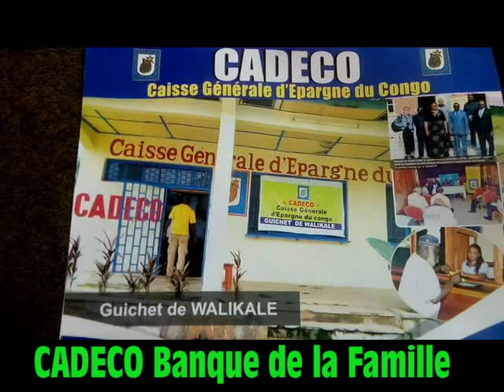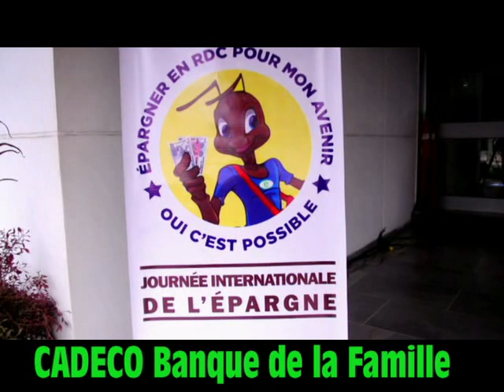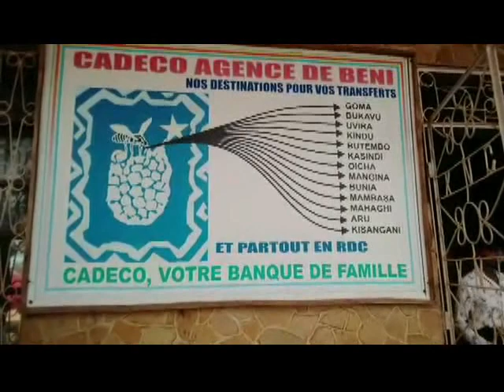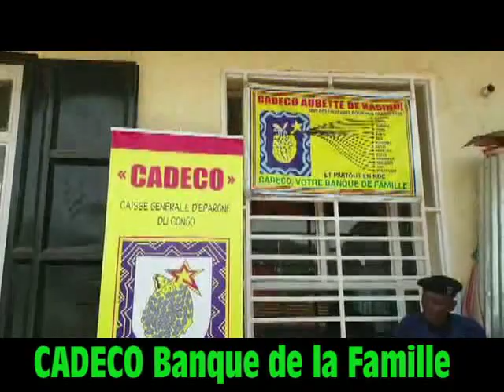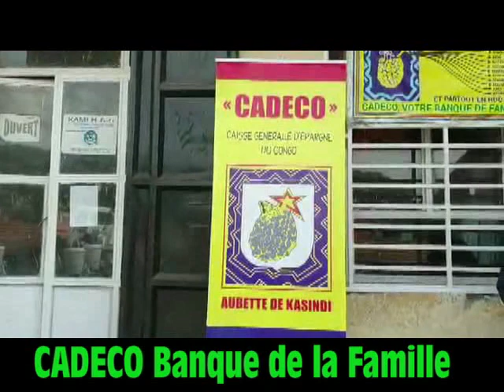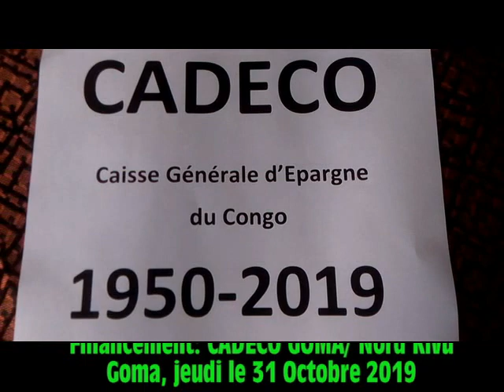CADECO NORD KIVU LA BANQUE DE LA FAMILLE GOMA LE 31 OCTOBRE 2019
Retour sur l'actualité. Lors de la célébration de la journée mondiale d'épargne en date du 31 Octobre 2019, les participants de cette cérémonie qui a eu lieu en la Banque Centrale du Congo Nord Kivu, ont félicité la bravoure de la CADECO qui depuis 1950 année de sa création, soit 10 ans avant l'indépendance de notre pays, jusqu'à présent aucune indignation de la part des clients de cette banque de la famille.
En province  du Nord Kivu, la CADECO est l'unique entreprise bancaire installé non seulement dans les 3 villes et 6 territoires, mais elle a aussi les guichets dans certains coins frontaliers de la province dont KASINDI, BUNAGANA et ISHASA.